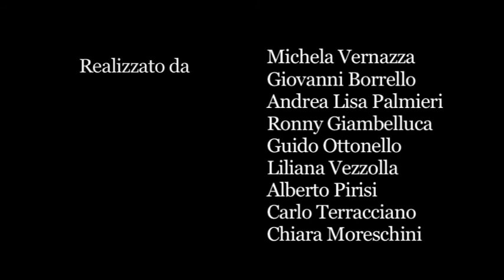CONCERNING FANON /// VOX POPULI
Commenti dopo la visione del documentario CONCERNING FANON, in cui si parla della violenza e decolonizzazione.

Realizzato da Michela Vernazza, Giovanni Borrello, Andrea Lisa Palmieri, Ronny Giambelluca, Giudo Ottonello, Liliana Vezzolla, Alberto Pirisi, Guido Ottonello, Carlo Terracciano e Chiara Moreschini nel Laboratorio Audiovisivi Buster Keaton